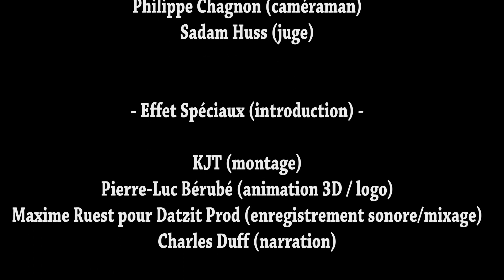WordUP! Révélation: Witness vs Crack-A-Starr